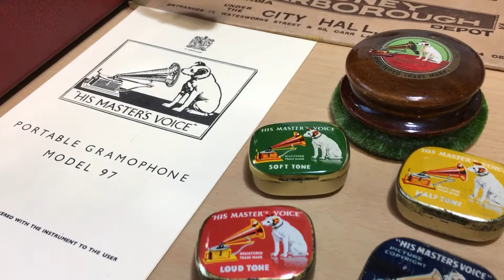Double Jigs ( Jack Barrett’s Boyne Quartet - Circa 1958 ) HMV97B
Here’s a rare recording of Irish music from the late 1950s , It’s Jack Barrett’s Boyne Quartet playing a selection of double jig’s on the Glenside label which is playing here on my 1937 HMV 97B portable gramophone    ( I apologise for the slight tick at the start of the recording as the record has unfortunately sustained a hairline crack ) 🙁